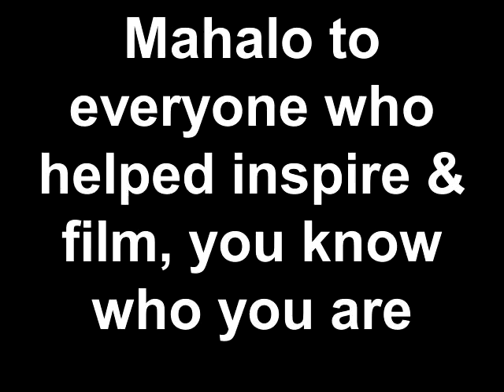Bethany "Colorful Expressions" at Happiness Class at Connections Public Charter School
Connections Charter School Students painting in Happiness Class (Project Happiness)